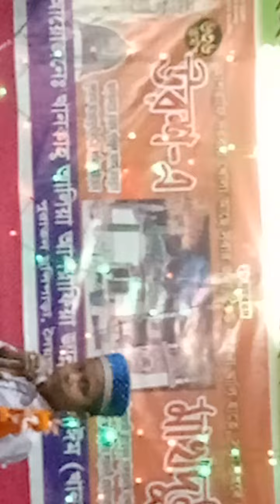September 5, 2022